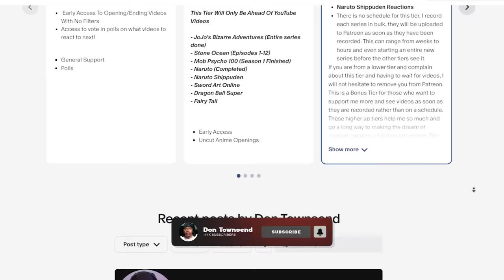FIRST TIME WATCHING *Pirates Of The Caribbean: Dead Man's Chest*